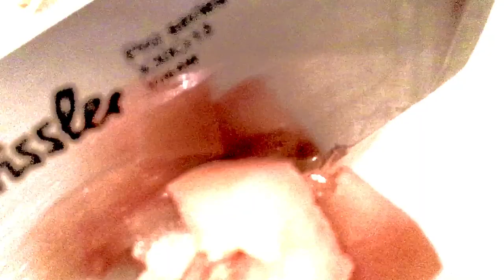There’s a thin line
Must you know